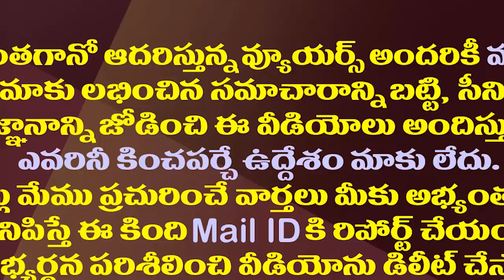జగన్ ను కలిసిన నావికాదళం వైస్ అడ్మిరల్| Eastern Navy Vice Admiral Ajendra Bahddur Singh Met CM Jagan